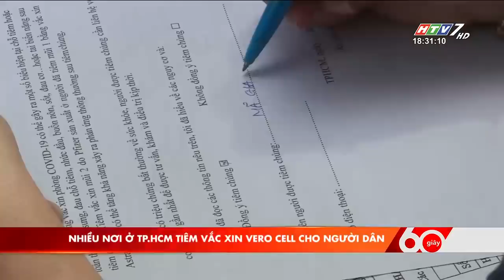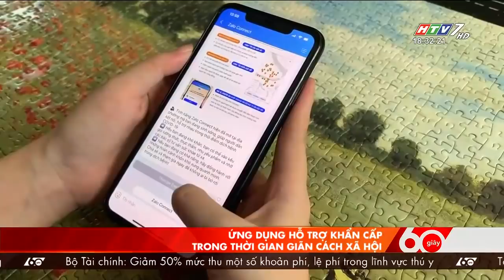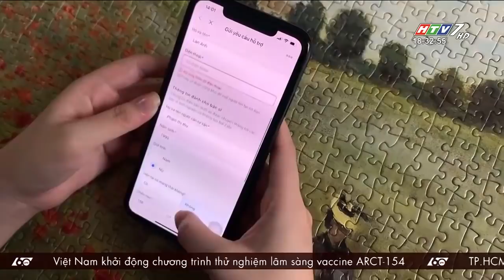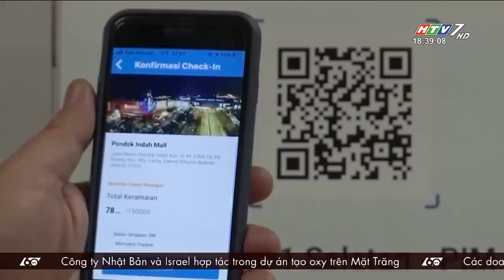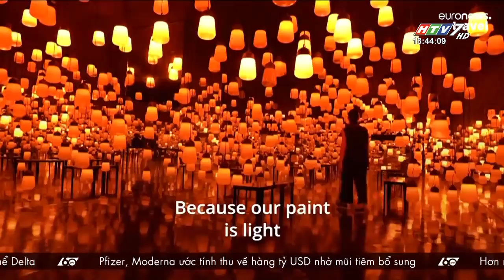60 Giây Chiều - Ngày 14/08/2021 - HTV Tin Tức Mới Nhất